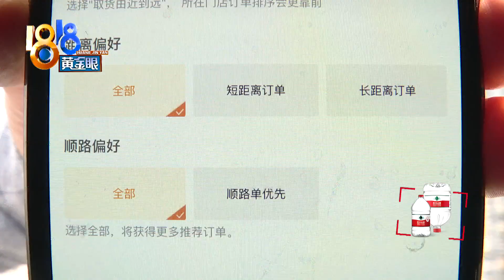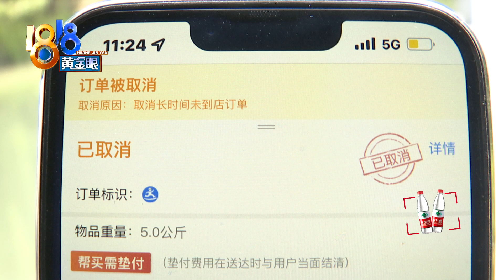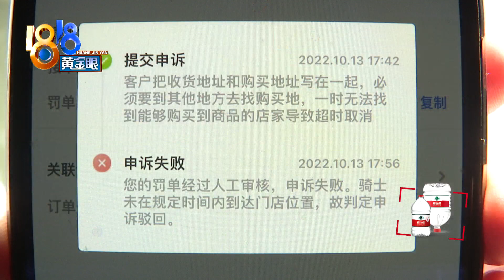【1818黄金眼】“帮买”特殊订单，骑手超时觉得委屈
【“帮买”特殊订单  骑手有个建议】罗师傅是一位帮买骑手，前几天有一个订单超时，被平台扣了分，但他觉得不合理，因为这个订单太特殊了。收货地址和购买地址，都填的是客人自己家。

新闻标签：